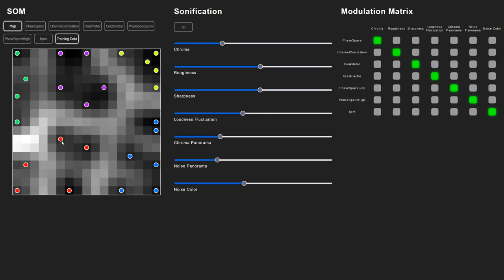SOMson Demo 12: Analysis of 7-dimensional SOMs using sound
SOMson is an interface to present the data of Self-Organizing Maps (SOMs) by means of sound.

In this demo, we compare two purple items. Their BMUs are close together, and they are not separated by a white line, meaning that they are similar to each other in terms of the 7 extracted features.
What you can hear is:
— The pitch (chroma) is similarly high
— The one on the right sounds a bit rougher
— The tone of the right item sound sharper
— The loudness of the right one fluctuates moderately slower
— Both are panned slightly to the left
— From the left to the right item, the noise slightly moves towards the right
— The noise of the right item is notably brighter

Consequently, what distinguished these two purple items are mostly the feature PeakMeter and bpm.

When you compare the left purple item to the uppermost red item, you hear some more pronounced differences:
— The pitch (chroma) of the red item is much lower
— The roughness of both items is quite the same
— The tone of the red item is subtly sharper
— The loudness fluctuation of the red item is much slower
— The spatial location of both items is similarly deflected to the left
— From purple to red, the noise wanders a bit from left towards the center
— The brightness of the noise is similar for both items

Consequently, what distinguished the red item from the purple item are the features PhaseSpace and CrestFactor.